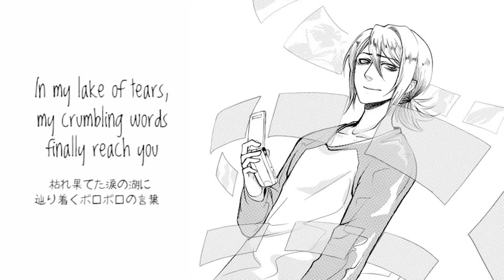【UTAU カバー】HEAVEN【爽歌皐月】+ust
original: Harry for Hatsune Miku
UTAU: natukikai
Illustration: shiva
subs: amesubs

I LIKE TO THANK ALL THE PEOPLE WHO ARE GIVING ME ART SO I CAN FINALLY CLEAR OUT MY UST FOLDER. IT IS A GOOD THING SHIVA IS FELLOW SATSUKI FAN. Like jeebus; anyways, I really enjoyed this song when I first listened to it -- especially with Natsushiro's vocals MMHMM FIND THAT. And those heart-wrenching vocals ughugh. It'd take me a million years to get the perfect pitchbends for this song BUT WHATEVER.

(Also don't -offer- me songs to UST for in the comments section please; if you really think a song needs an ust, you can message me [though honestly, I don't really take requests, so it has to be a goddamn good song])

If anyone follows me on soundcloud, you'd notice I have another song called HEAVEN in the works lmao...